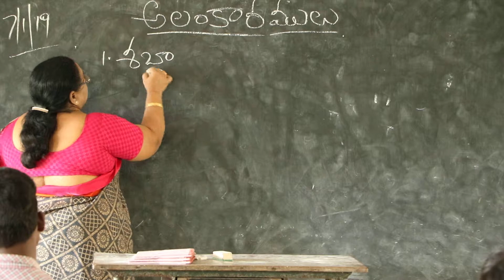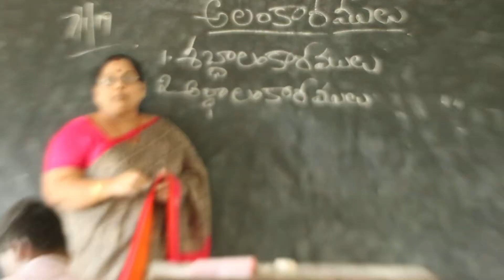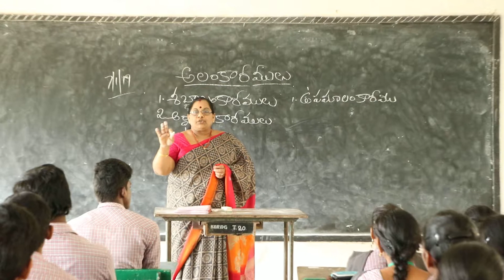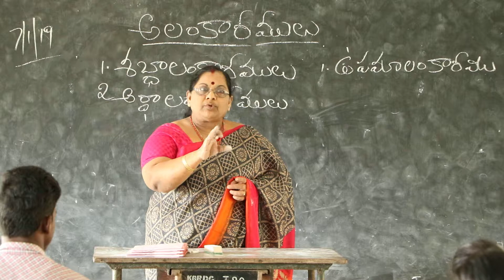Kgrl College Telugu Madam